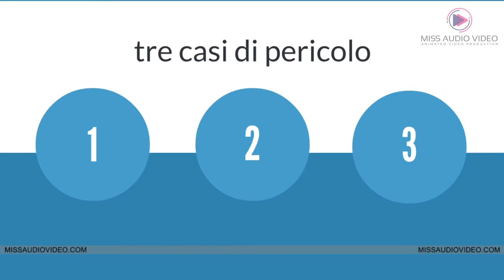✅Animated Explainer Video For ORA's Emergency Management Training Online Program In Italian Language